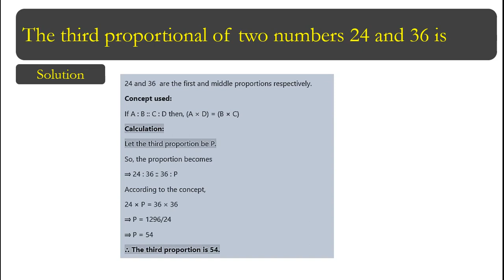The third proportional of two numbers 24 and 36 is